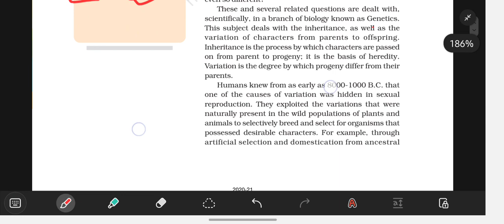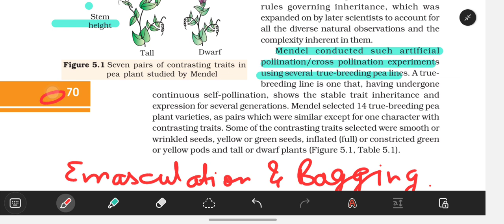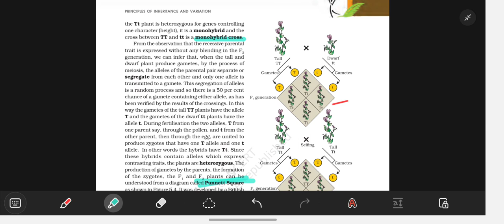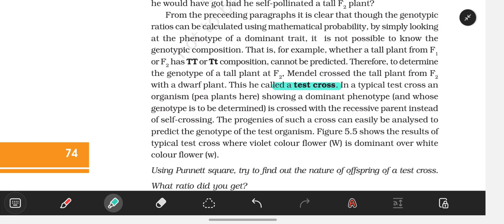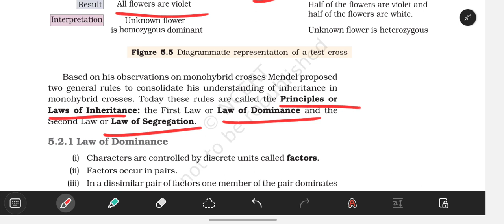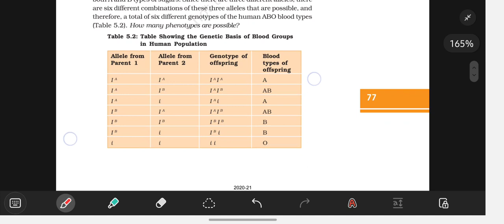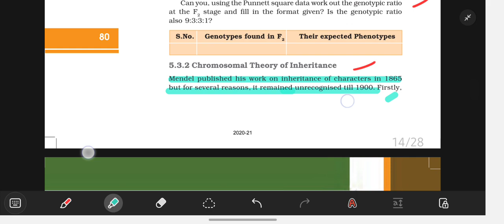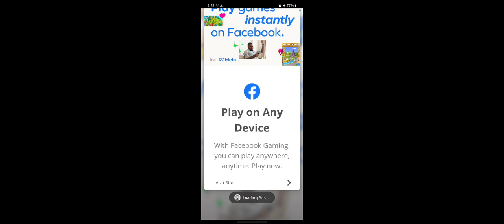FASTTRACK COURSE |NCERT explained |Genetics part 01